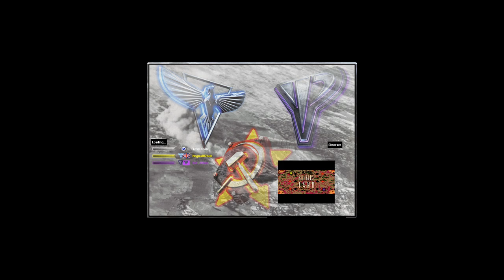Red Alert 2 & Yuri's Revenge - Bunkers Land